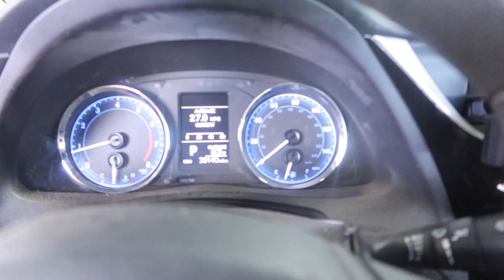weekly vlog | house cb, car serviced, hole in wall, unboxing Kurt Geiger bag